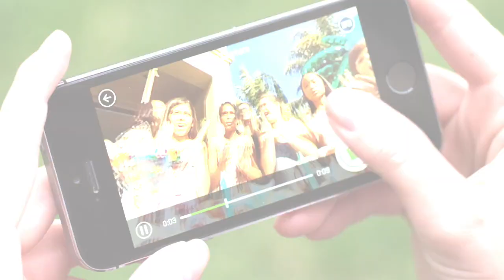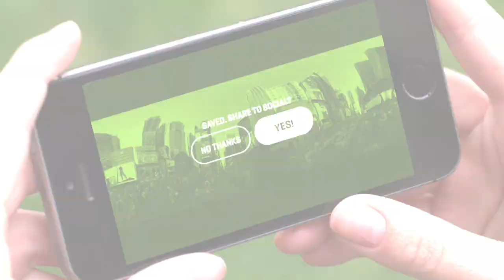360fly sizzle reel